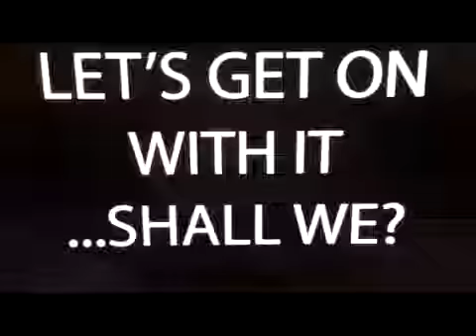AA Show Intro ver2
AA show intro ruff